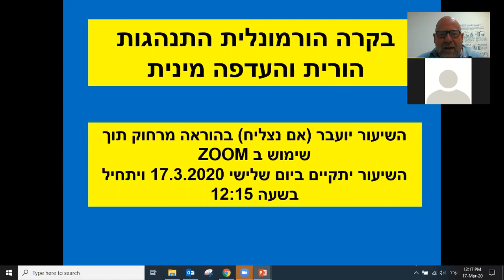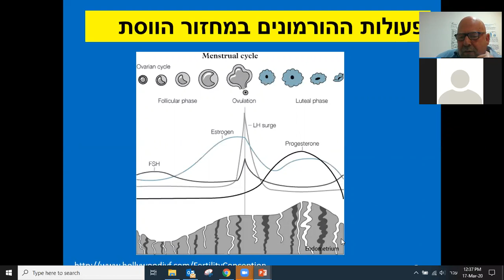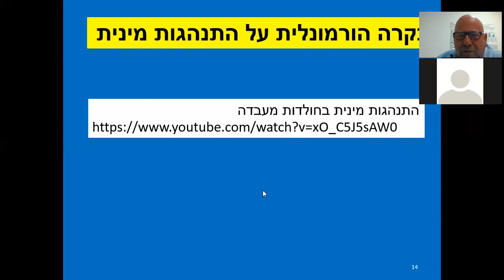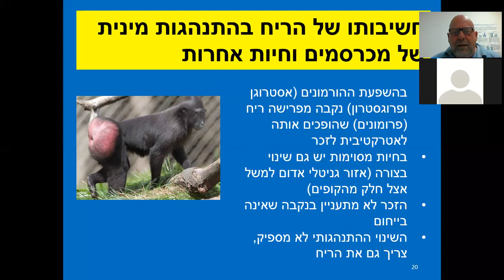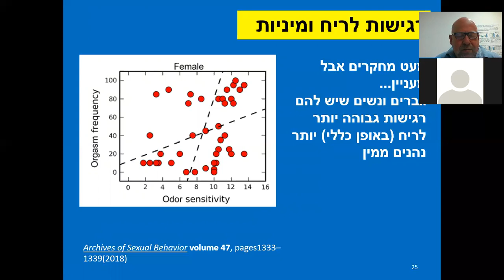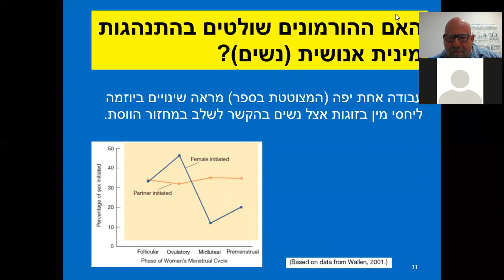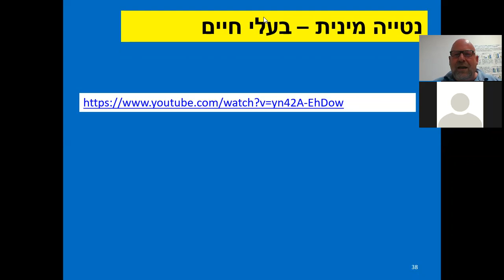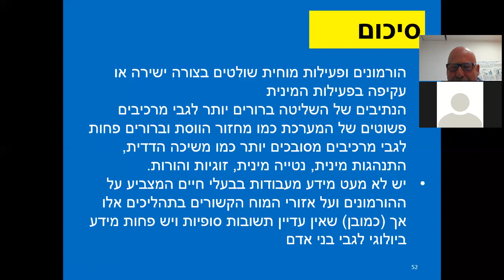Hormonal and neural control of sexual behavior